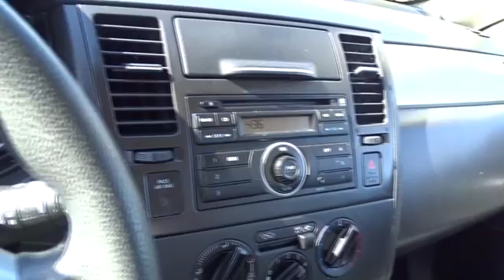2012 Nissan Versa San Antonio, Austin, Houston, New Braunfels, Helotes, TX N53709A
2012 Nissan Versa

Gunn Nissan
12838 San Predro

This 2012 Nissan Versa S Hatchback has so much leg & head room that you'll forget it's a small car! Bought New Here! Clean Carfax - 1 Owner! All Services up to Date! Nissan Certified!! Equipped with Power windows, and Radio: AM/FM/CD/MP3 w/Digital Clock. San Antonio, Nissan, Bexar, 78209.Previous owner purchased it brand new! Want to save some money? Get the NEW look for the used price on this one owner vehicle. This superb Nissan is one of the most sought after used vehicles on the market because it NEVER lets owners down. Nissan Certified Pre-Owned means you not only get the reassurance of up to a 7yr/100,000 mile Warranty, but also a 167-point comprehensive inspection, 24/7 roadside assistance, trip-interruption services, and a complete CARFAX vehicle history report. Gunn Nissan, when we say Certified we show you the proof. Just ask to see the service records.